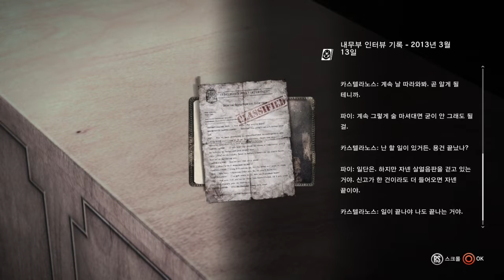The Evil Within 34 - Chapter 15/An Evil Within 1